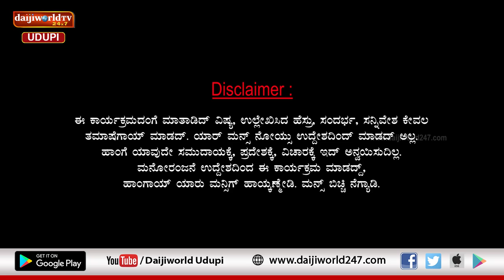ಚಂಯ್ಕ್ ಪಂಯ್ಕ್ | ಸಂಚಿಕೆ 25 | ಪಿಕ್ಚರ್ - ಧಾರವಾಹಿ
ನನ್ ಕಥಿ ಲೈಕ್ ಇತ್, ನನ್ ಕಥಿ ಲೈಕ್ ಇತ್ ಅಂದೇಳು ಡೈರೆಕ್ಟರ್
ಪಿಕ್ಚರ್, ಧಾರವಾಹಿ ಡೈರೆಕ್ಟರ್ ಕಥಿ ಹೇಳುಕ್ ಅಡಿಮೇಲ್ ಬಿದ್ದಿರ್
ಅವ್ರಿಬ್ರ್ ಕಥಿ ಕೇಂಬರ್ ಯಾರ್? ಕಥಿ ಕೇಂಡ್ ಇವ್ರ್ ಕಥಿ ಎಂತ ಆಯ್ತ್?